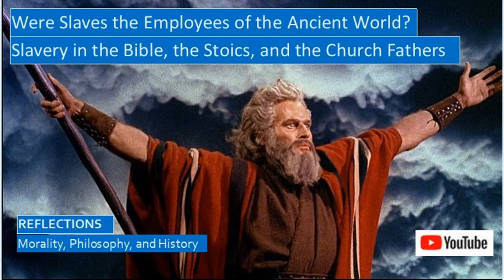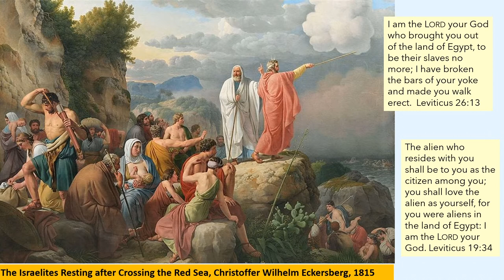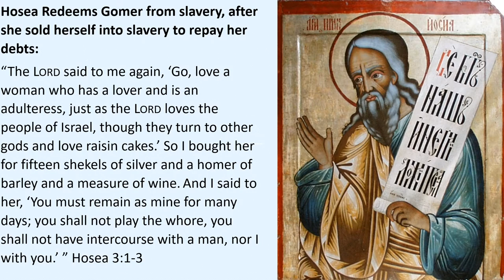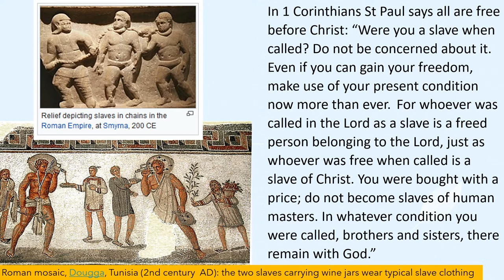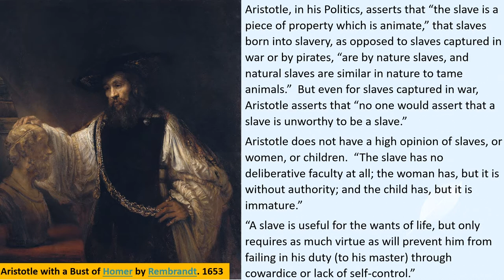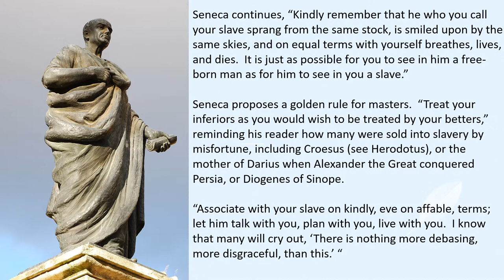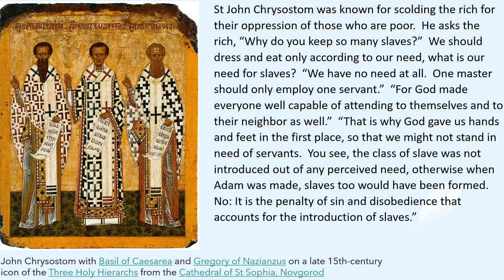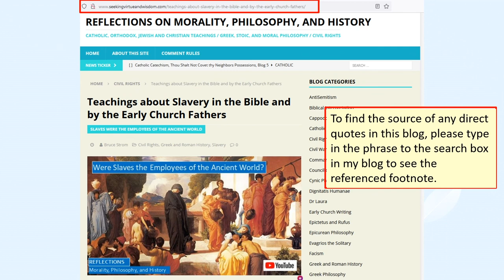Slavery in the Bible, the Stoics, and the Church Fathers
Throughout the Torah and the Old Testament, Yahweh time and time again reminds the Jewish people, “I am the Lord your God, who brought you out of the land of Egypt, out of the house of slavery,” and reminds us that we, too, should be compassionate towards the exile, the slave, the servant, the widow, the orphan, the poor, the sick, anyone who is in need and suffering.

Although the Bible and stoicism tolerated slavery as a labor system for the lower classes, they both encouraged society to view both slave and free men as equal before God, and taught that all men should be treated with dignity and respect.  The Stoic Philosophers urged greater compassion for slaves.  After Roman Empire became a Christian Empire, the teachings of the Church Fathers became more critical of slavery.  We also make some comparisons to the system of slavery in the Confederate Deep South before the Civil War.  We also speculate on how the Roman slaves transitioned into the serfs of Medieval Europe.

Were slaves the employees of the ancient world?  To understand the role of slaves in the ancient world we have a totally distorted picture when we only focus on the moral wrong of owning another person, treating servants like talking draft animals.  The other aspect of slavery is paying someone such low wages that they cannot feed their family with dignity, that they feel like they live forever on the edge of the abyss, where the slightest crisis could force them to live in the streets.  Someone who earns a minimum wage that is a starvation wage is very much a modern-day slave.

We review the following Bible stories in our discussions:
• The first Passover in Egypt, and Moses leading his people through the Red Sea to safety from Pharaoh’s chariots.
• Babylonian and Assyrian exiles.
• The trust Abraham shows in his servant Eliezer, who transports the dowry across the desert to Laban, and returns with his daughter Rebekah to be Isaac’s bride.
• The story of Ruth and Boaz, which suggests that the largest landowners did not employ gangs of slaves as was common in Rome.
• Hosea, who buys his runaway wife Gomer at the slave market, where she was sold to pay her debts.
• The Jubilee system in the Torah, which mandated that slaves would be freed in the seventh year of captivity.
We discuss the types of slavery in ancient Israel and Judah:
• Household servants or slaves.
• Concubines captured in war.
• Debt slavery.

We discuss the writings and/or anecdotes of:
• St Paul in Galatians, 1 Corinthians, Ephesians and Philemon.
• Aristotle in his work, Politics.
• The Cynic Philosopher Diogenese of Sinope.
• The Stoic Philosophers Emperor Marcus Aurelius, Epictetus, and Seneca.
• The Church Fathers St Gregory of Nyssa, St Ephrem, St John Chrysostom, St Augustine in the City of God and other writings.

To see the footnotes for quotes in the video, type a unique phrase in the blog search box and look at the footnote for that section.  You do not need to know in which blog the quote appeared.  However, sometimes the videos have content not included in the blogs.

The Other Side of History: Daily Life in the Ancient World, Great Courses
Life in Biblical Israel
The Social World of Ancient Israel: 1250-587 BCE